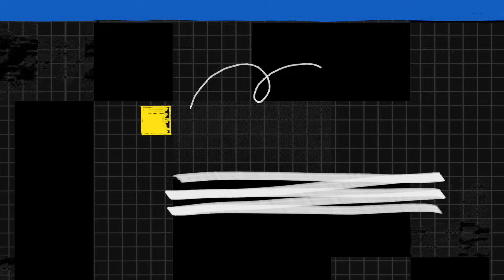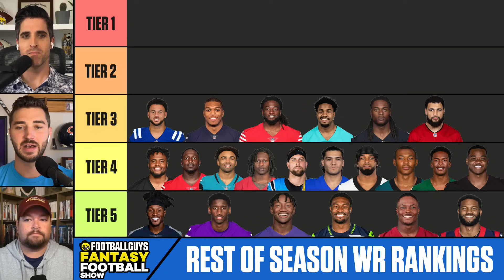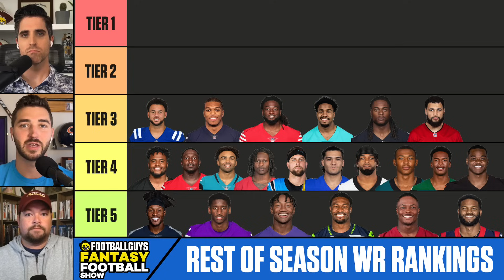Top 31 Wide Receiver Rankings (Rest of Season) | Week 11 Fantasy Football 2023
00:00 - Zay Flowers, DK Metcalf, Nico Collins
05:30 - Diontae Johnson, Deebo Samuel, Christian Kirk & more
13:48 - Marquise Brown, Chris Olave, Garrett Wilson & more
29:33 - Michael Pittman, DJ Moore, Brandon Aiyuk & more
39:29 - Davante Adams, Stefon Diggs, Justin Jefferson